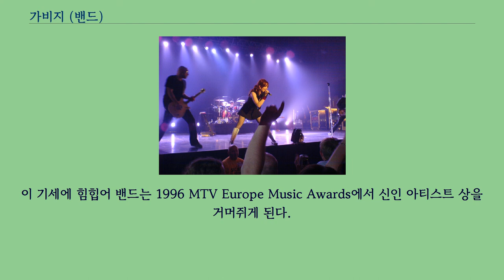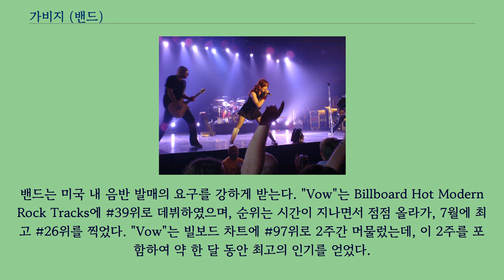가비지 (밴드)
가비지（Garbage）는 1994년 미국의 위스콘신 주에 있는 매디슨에서 결정된 얼터너티브 록 밴드이다.
그룹은 스코틀랜드 출신의 여성인 셜리 맨슨（Shirley Manson / 보컬, 기타）과 미국인 음악가인 듀크 에릭슨（Duke Erikson / 베이스, 기타, 키보드, 퍼커선）, 스티브 마커（Steve Marker / 기타, 키보드） 그리고 부치 빅（Butch Vig / 드럼, 퍼커션）으로 구성되어 있다.
이 네 명의 멤버는 작사와 작곡을 포함한 앨범의 전반적인 프로듀싱 과정에 참여하여 왔으며, 그들의 앨범은 전 세계적으로 1천 7백만 장 가량 판매된 것로 집계되었다.
가비지（Garbage）는 1995년과 1996년 사이에 "Stupid Girl"과 "Only Happy When It Rains"와 같은 싱글을 연속으로 히트시키며 점진적인 인기를 얻게 된다.
그들의 데뷔 앨범 「Garbage」는 아무도 성공을 예상하지 않았지만, 4백만 장 이상의 판매고를 보이면서 영국과 미국 그리고 호주에서 더블 플래티넘의 영광을 얻는 큰 성공을 거둔다.
이 기세에 힘힙어 밴드는 1996 MTV Europe Music Awards에서 신인 아티스트 상을 거머쥐게 된다.
약 2년의 작업 기간이 소요된 후속 앨범, 「Version 2.0」은 1998년에 발매되자마자 영국 차트에서 1위로 등장하면서, 그 해 그래미 어워드 2개 부문（올해의 음반, 베스트 록 음반）에 노미네이트 된다.
이 앨범은 상업적으로도 전작인 「Garbage」의 판매량에 도달하였다.
이후 밴드는 영화음악 작업에 참여하게 되는데, 19번 째 제임스 본드（James Bond） 영화를 위한 테마 음악의 공동 프로듀싱과 실연을 맡았다.
곡 이름은 "The World Is Not Enough". 롤링스톤즈 지가 선정한 올해의 Top 10 앨범에 선정되었음에도 불구하고, 2001년에 발매한 세 번째 앨범인 「Beautiful Garbage」는 상업적인 측면에서는 전작에 비해 실패하였다.
밴드는 2003년 후반에 조용히 해산하였으나, 2005년에 네 번째 앨범인 「Bleed Like Me」 녹음작업을 위해 다시 뭉친다.
그리고 그 앨범은 미국 내 차트에서 최고 4위까지 오르는 기염을 토한다.
한편, 앨범 발매 이후에 이어진 Bleed Like Me 투어 중, 밴드는 무기한 활동 중단"을 선언하며 가을에 예정되어 있던 유로피언 투어를 취소해버린다. 추가적인 코멘트로 '우리는 해산하는 게 아니며, 단지 개인적인 시간이 필요할 뿐'이라는 말을 남긴다. 2006년에 셜리 맨슨이 솔로 앨범 작업을 하던 중에, 부치 빅이 공동 프로듀싱 작업을 시작하면서, 이들은 다시 움직이기 시작한다. 가비지는 2007년부터 다시 활동을 시작했으며, 베스트 앨범인 「Absolute Garbage」를 같은 해에 발매하였다. 현재 밴드는 그들의 5번째 스튜디오 앨범인 「Not Your Kind of People」을 작업 중이고, 이 앨범은 2012년 5월 14일에 자신들의 독립 레이블인 Tunvolume Records를 통해 발매가 예정되어 있다. 한편, 가비지는 VH1s가 선정한 '가장 섹시한 아티스트 100'에 60위로 랭크되었다. 듀크 에릭슨과 부치 빅은 '스푸너（Spooner）'와 '파이어 타운（Fire Town）'을 포함한 여러 밴드에서 활동한 이력이 있다. 한편, 스티브 마커는 이들과 함께 했던 사운드 엔지니어였다. 1983년에 빅과 마커는 미국 위스콘신 주에 있는 매디슨에 스마트 스튜디오（Smart Studio）를
설립했다. 후에 서브팝 레이블（Sub Pop Label） 소속의 음악가의 음악 작업을 하면서, 이 곳은 얼터너티브 록 / 그런지 록의 산실이 된다. 한편, 스푸너에서 에릭슨과 마커 그리고 빅은 짧은 기간 동안 앨범 작업을 함께 하는데, 이...